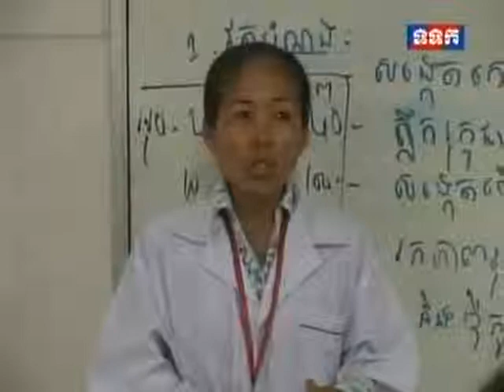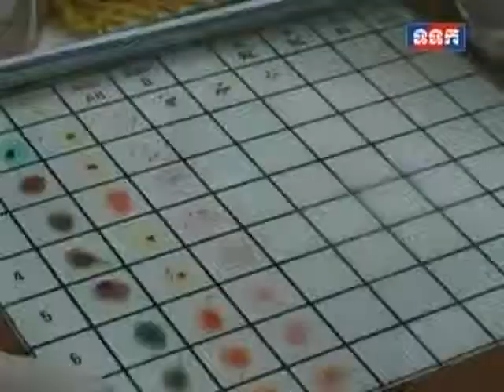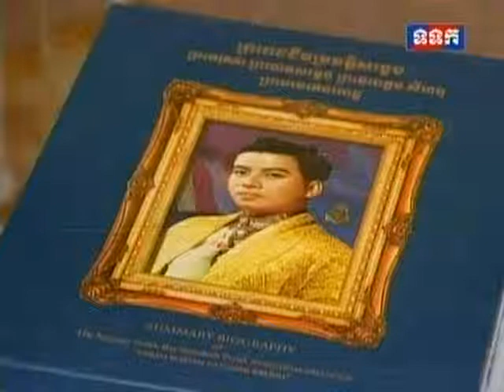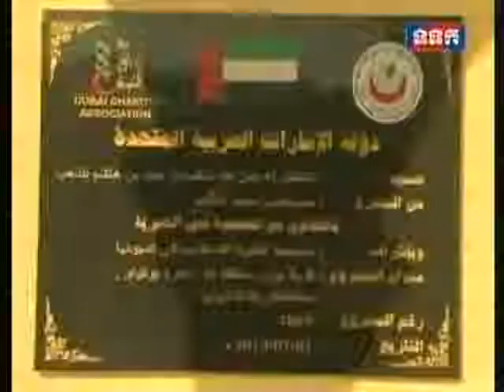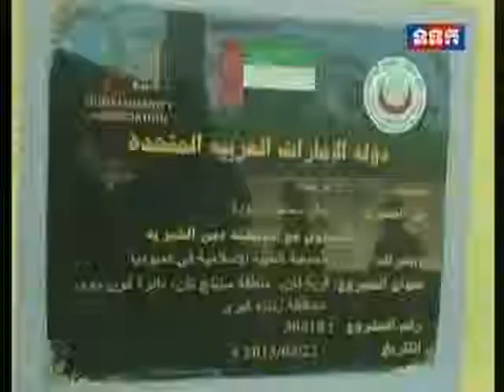Khmer News TVK Daily News on 27 Dec 2013 Part 1 all